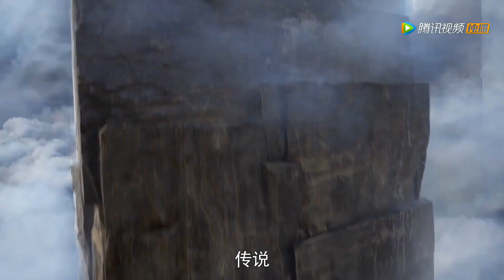《全职高手 The King's Avatar》OST | 毛不易演唱《全职高手》主题曲《巅峰之上》Dian Feng Zhi Shang -Mao Bu Yi